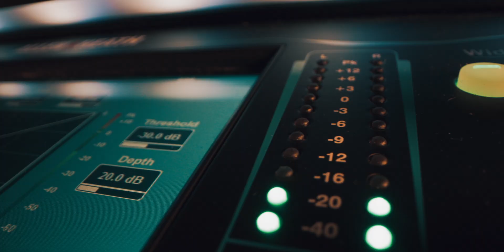P&J Live | Back to Live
A marketing video to promote the re-opening of the P&J Live venue in Aberdeen.